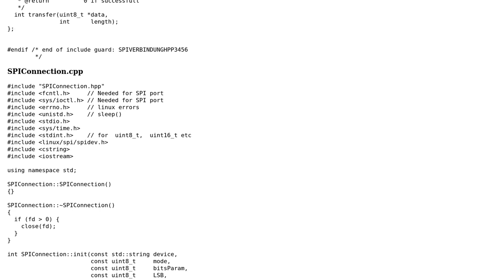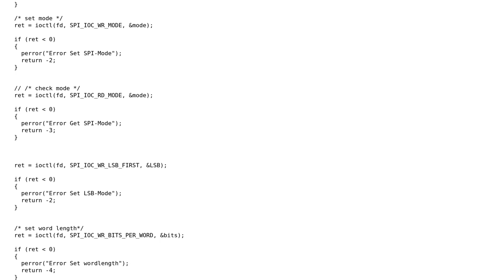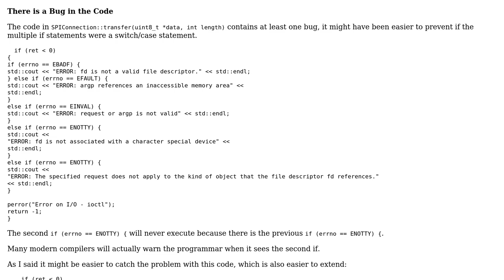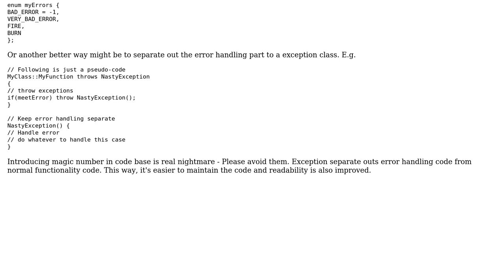SPI Connection Class on embedded Linux (2 Solutions!!)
SPI Connection Class on embedded Linux

With thanks & praise to God, and with thanks to the many people who have made this project possible! | Content (except music & images) licensed under CC BY-SA | Music | Images & others | With thanks to user Shivendra Mishra user pacmaninbw user Mast user biber and the Stack Exchange Network Trademarks are property of their respective owners. You are responsible for your own actions.